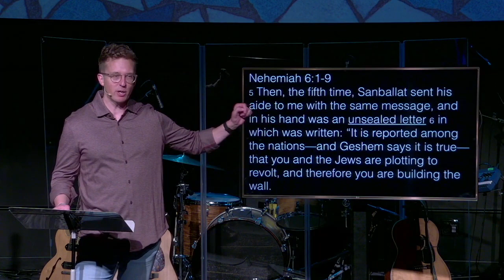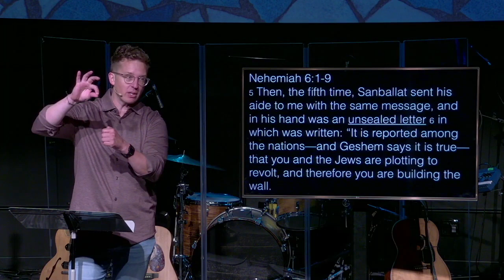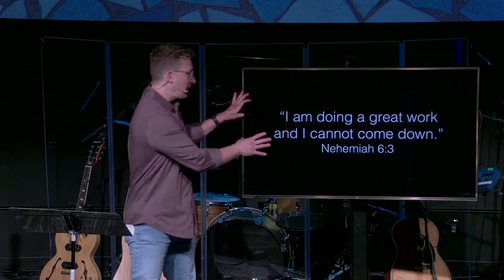May 14, 2023 | Commonway Worship Service